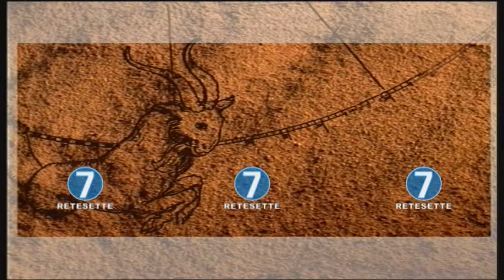RETE 7 - OROSCOPO - 20/12/17